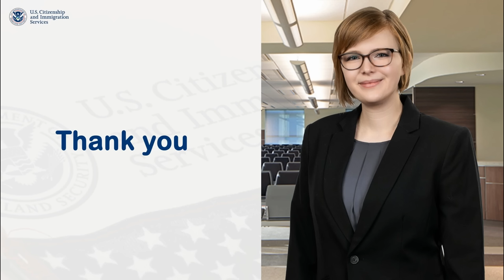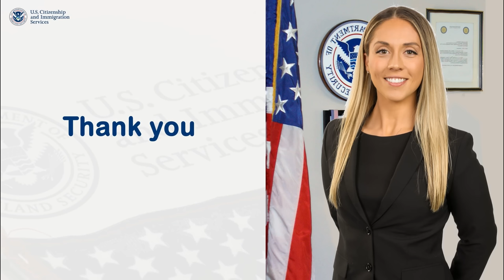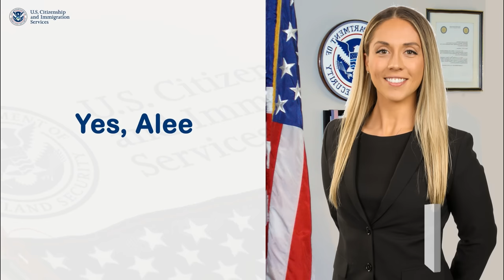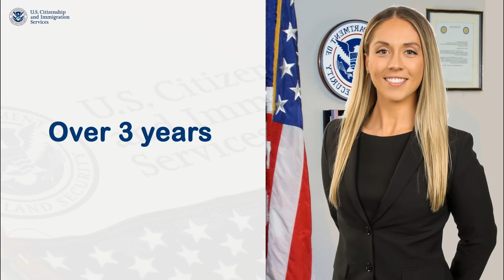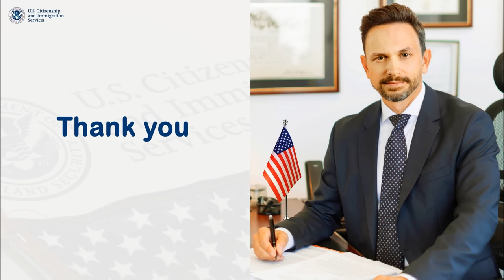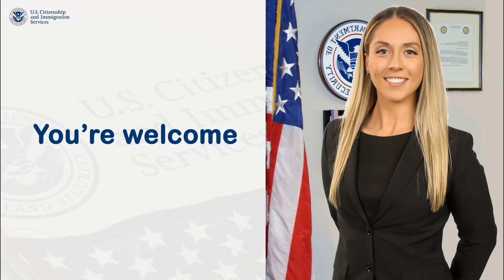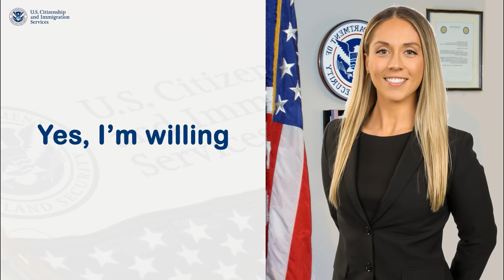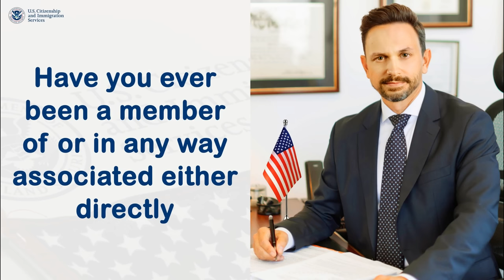US Citizenship Interview and Test 2024 | N-400 Naturalization Interview 2008 version!!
2023/2024 US Citizenship Interview naturalization |N-400| 2008 Version for your uscis naturalization interview 100 Civics Questions, the English Reading and Writing test and 10 vocabularies definitions from N-400  application form  [2024 Version] .

✅ these sentences are based on the official vocabulary list provided by the official USCIS website.

✅REMEMBERING ✅
Remember : US citizenship interview questions 2023 for those who applied before 1st December 2021. This video is useful for interview preparation of USCIS conducted US citizenship civics exam for USA naturalization. The video consists of the latest 100 official Questions and answers for the United States citizenship Interview updated for 2021.

Here are the100 civics questions on the naturalization Exam. In the naturalization interview, applicants shall be asked up to 10 questions from the official list of 100 questions.  One has to answer correctly 6 of the 10 questions to qualify for the civics test.

On Dec. 1, 2020, USCIS implemented a revised version of the civics test for naturalization (2020 civics test). Due to recent policy changes, some applicants required to take the 2020 civics test may now have a choice to take the 2020 test or the 2008 civics test. Please note that beginning on April 19, 2021, USCIS will only offer the 2008 civics test at the initial interview appointment regardless of the filing date.

The 100 civics (history and government) questions and answers for the 2008 version of the civics portion of the naturalization test are listed below. The civics test is an oral test and the USCIS officer will ask the applicant up to 10 of the 100 civics questions. An applicant must answer 6 out of 10 questions correctly to pass the civics portion of the naturalization test.
100 Civics Questions and Answers for the 2008 Test with PDF

100 Civics Questions and Answers for the 2008 Test with MP3 Audio (English version)

To help you look up state-dependent questions:

☞ Name your U.S. Representative.
☞ Who is the Governor of your state now?
☞ What is the capital of your state?

▶️ RESOURCES ◀️

us citizenship test
us citizenship test 2023 practise test
us citizenship interview question 2023
us citizenship test practise
us citizenship civics question
civic question 2023
civic question for naturalization test
civic question and answer
civic wuestion for citizenship
civic question practise test
civic question 2023
civic question and answer 2023
civic question 2023
civic question fast
civic question by group
civic education 2023 question and answer
uscis